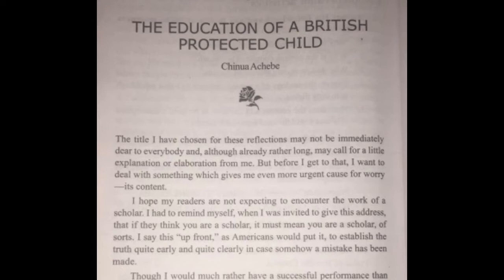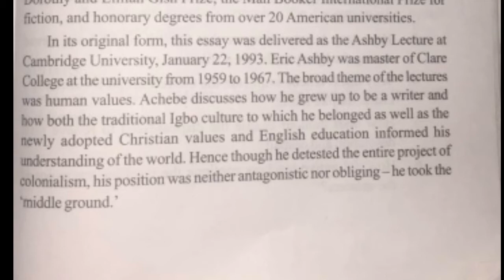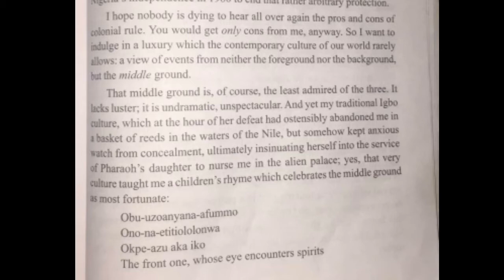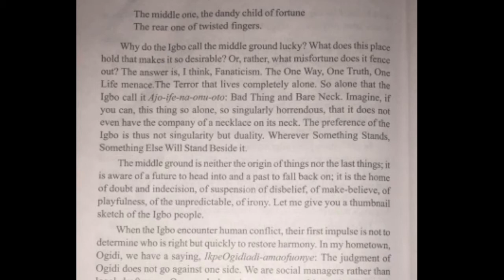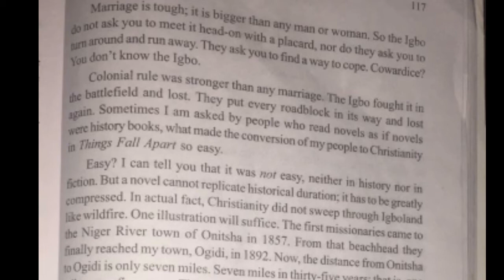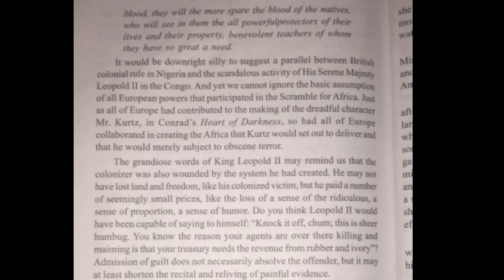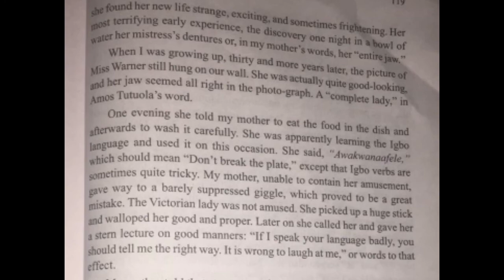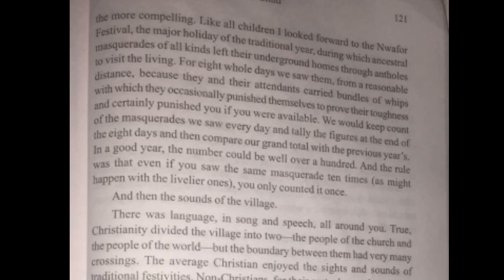|The Education of a British Protected Child|3rd Sem|Appreciating Prose|Calicut University|